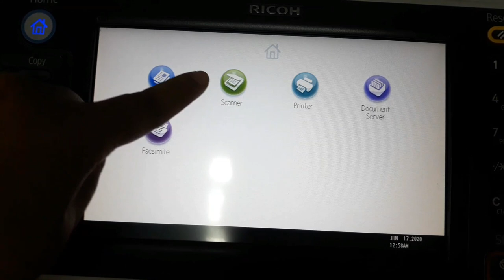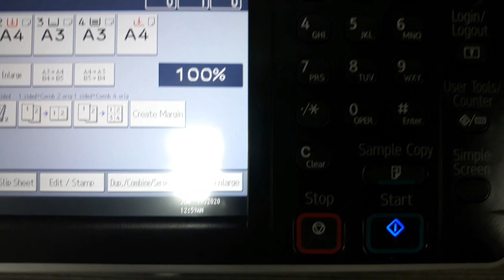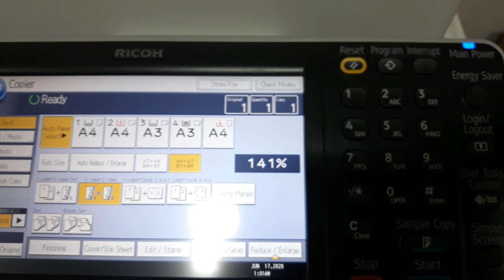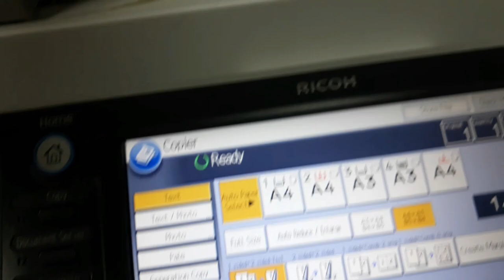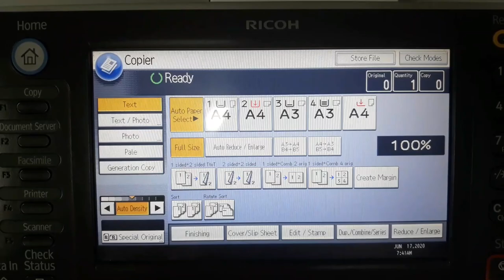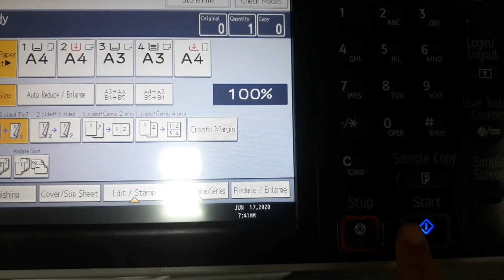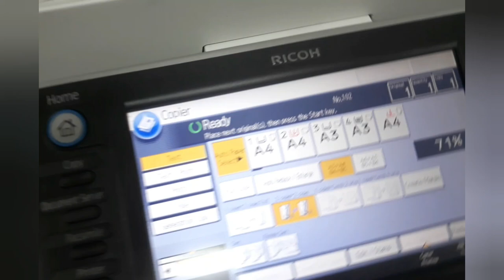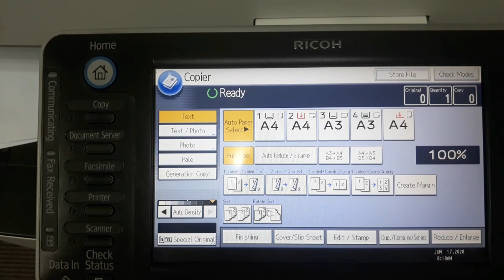Cách sử dụng máy photocopy văn phòng đơn giản - How to use a photocopier in office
Tổng hợp các bước sử dụng máy photocopy trong văn phòng